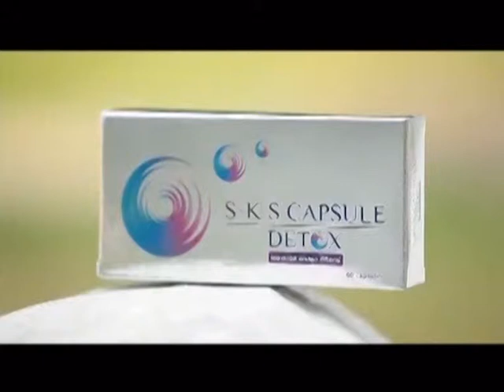ละคร สามีตีตรา ฉบับ โป้งโป่งซึ่ง 8/8